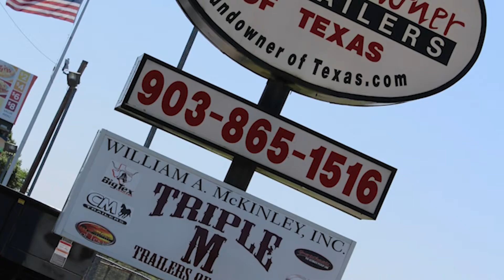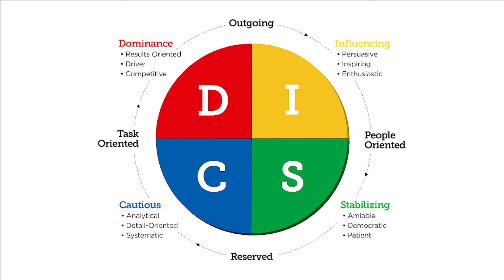Merchant Spotlight: Triple M Trailers